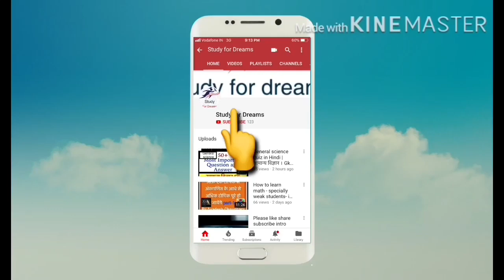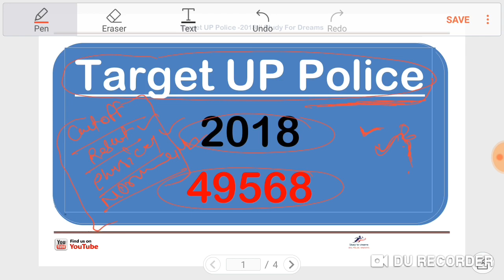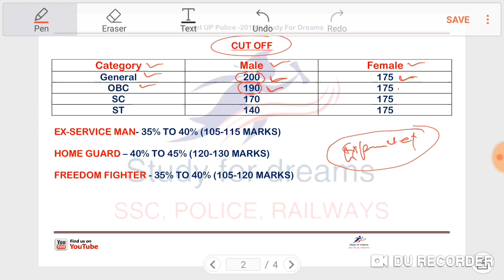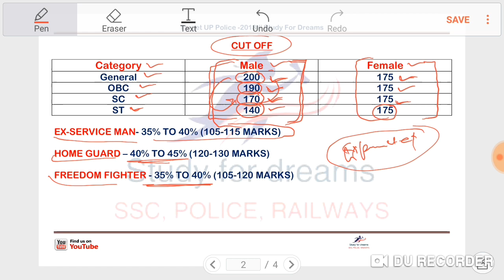UP POLICE EXPECTED CUT OFF 49568 || RESULT DATE || PHYSICAL DATE CONFIRM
Today I will give most important information about  up police constable 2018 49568 vacancy.  i will tell you about expected cut off. and result date and physical date. After this I hope you can achieve your goal very easily.